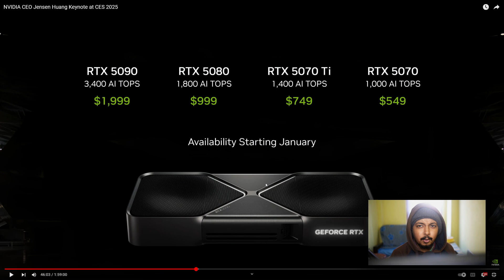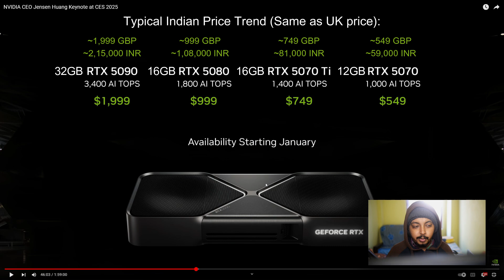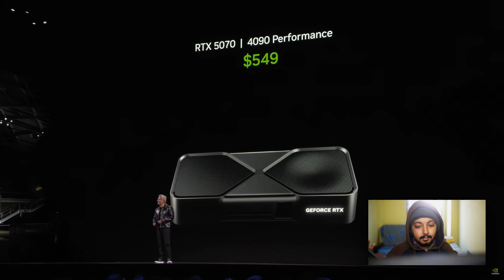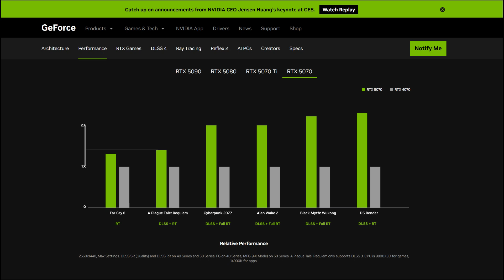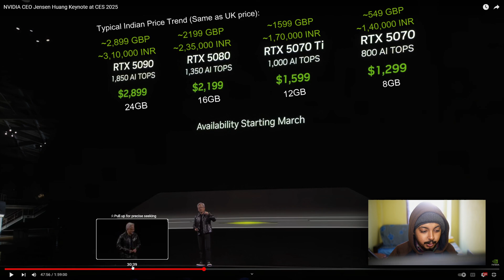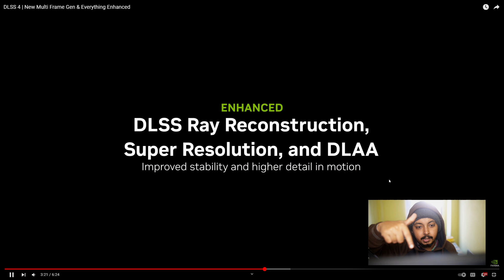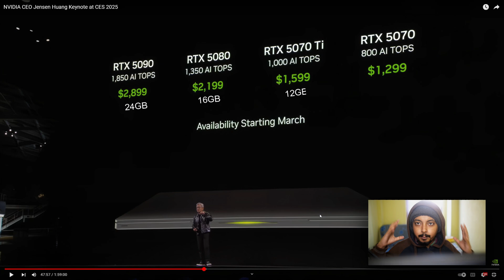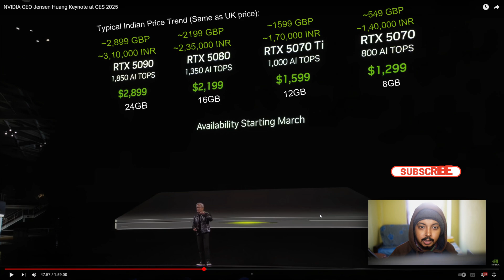RTX 5000 Desktop and Laptop GPUs Unveiled 🔥12GB RTX 5070Ti Laptop at 170k INR 👍8GB 5070 Laptop 👎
RTX 5000 Generation is out now! Let's take a look if Nvidia screws us or blesses us!!!
Search - "DeepteshLovesTECH Community" on Telegram
Timestamps:
00:00 Intro
00:36 RTX 5000 Desktop GPU Price
03:51 RTX 5070 = RTX 4090 ??!
04:56 RTX 5000 vs RTX 4000 Real Difference
07:33 RTX 5000 Laptop GPU Price
10:06 DLSS 4 Reveal
11:02 DLSS 4 for RTX 4000
13:43 DLSS 4 Driver Feature
14:13 Enhanced DLSS Upscaling
14:56 Conclusion